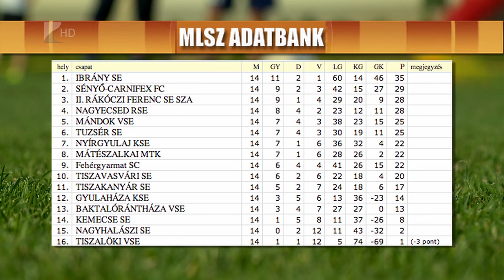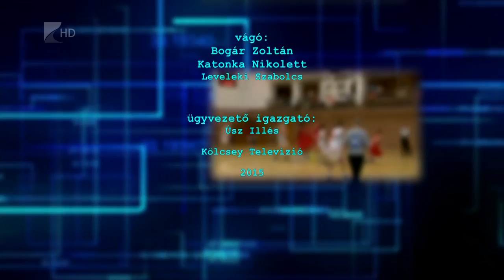Sportszelet 2015 november 20.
1. Marso-Kecskemét

Hazai pályán szenvedett vereséget a Marso-Nyíregyháza. A férfi kosárlabda bajnokság nyolcadik fordulójában Sitku Ernő együttese a Kecskemétet fogadta, és a vendégek 76-61-es győzelemmel távoztak a Bem iskola csarnokából.

2. NYKS

Ötödik meccsén is megőrizte hibátlan bajnoki mérlegét a Nyíregyházi Kosársuli. Farkasinszki Gyuláné együttese az újonc Nemzeti Közszolgálati Egyetem csapatának vendégeként lépett pályára és 99-62-es győzelemmel távozott a fővárosból.

3. Kispályás focitornák

A hagyományokhoz híven idén is két tornán léphetnek pályára az év végén a kispályás foci szerelmesei. November utolsó hétvégéjén a Nyírerdő-Retro Rádió Kupa öregfiúk tornán, karácsony előtt pedig a Szabolcs Takarék Karácsony Kupán rúghatják majd a labdát a csapatok a nyíregyházi Móra csarnokában.

4. Teke Vasasszonyfa

Hét vesztes mérkőzést követően győzött a Nyíregyházi Teke Klub együttese. Az NYTK a Szuperliga kilencedik fordulójában a Vasasszonyfa csapatához látogatott és 6-2-es sikerrel távozott az újonctól.

5. Megyei foci

A listavezető Ibrány 4-1-re legyőzte a Tiszavasvárit, így az utolsó forduló eredményétől függetlenül Gerliczki Máté együttese zárja az élen az őszi szezont a labdarúgó megyei első osztályban. A forduló rangadóján a Sényő 2-1-re verte a Nagyecsedet, így a két csapat helyet cserélt a tabellán.

6. Megyei fociválogatott

Az utolsó őszi fordulót követően nem minden futballista vonul pihenőre, mivel a megyei válogatottra még vár egy feladat.

7. Megyei sportnapok

Szerdán a nyíregyházi Sipkay tornacsarnokában a kosárlabda tornával kezdődött el a Megyei Sportnapok háromnapos rendezvénysorozata. A részvevő csapatok még labdarúgásban és röplabdában mérték össze tudásukat.

8. Bartha Dénes

Bartha Dénes személyében nyíregyházi edzője van a serdülő fiú kézilabda válogatottnak. A Zrínyi gimnázium testnevelője olyan csapat kialakításán dolgozik, amely eredményesen szerephet majd az ifjúsági Európa-bajnokságon.